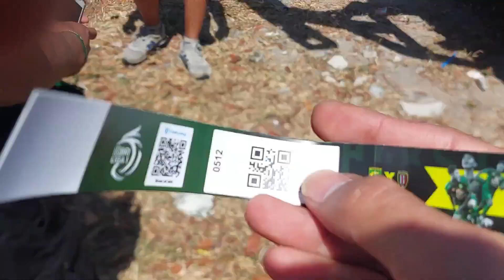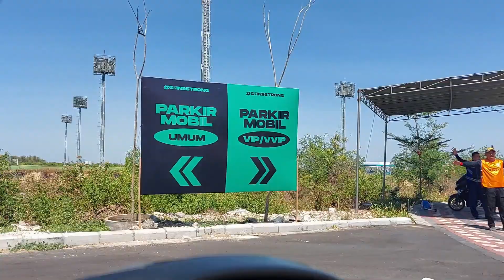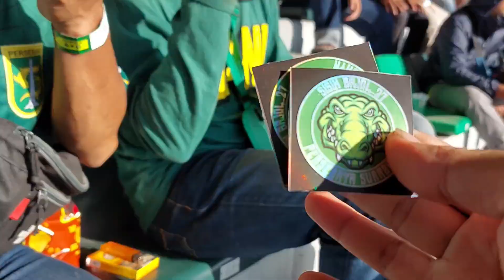PERSEBAYA vs BALI UNITED vlog Bonek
Video ini merupakan Vlog dari Heru Rukun Rasta saat ke stadion gelora bung tomo surabaya dalam pertandingan PERSEBAYA vs BALI UNITED